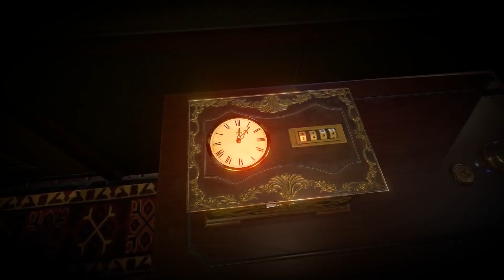18 Floors - Promotional Trailer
Solve interconnected puzzles to escape sealed rooms in this VR game.

Follow GameTrailers for more!